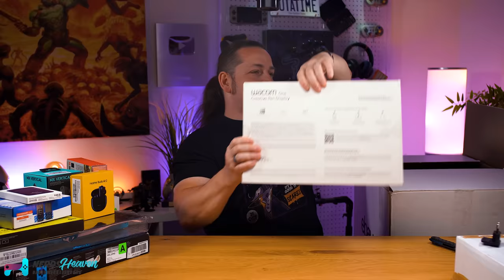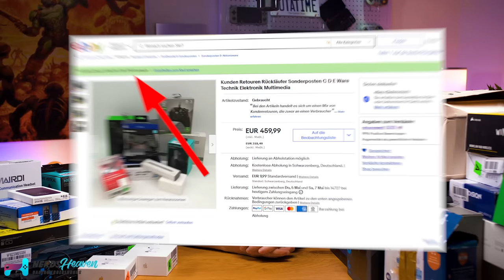XXL Amazon Retouren im Wert von 3000€ ersteigert! 🙈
Heute öffnen wir wieder eine riesige Mystery Box mit Retouren von Amazon mit einem angeblichen Warenwert von über 3000€. Schauen wir mal was uns beim Auspacken so in die Arme fällt und ob sich das Ganze für uns gelohnt hat :)

Unsere Technik Videos / Reviews gibt es auf unserem Zweitkanal

►► Wo kaufen? ◄◄
Amazon Retouren auf eBay.de

Hintergrundmusik:
„Orizon“ by Bonsaye